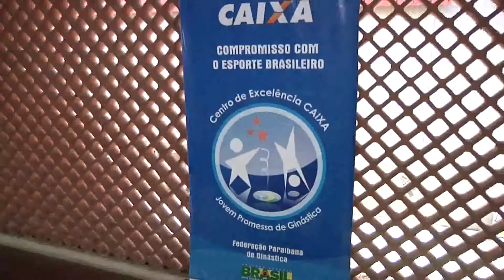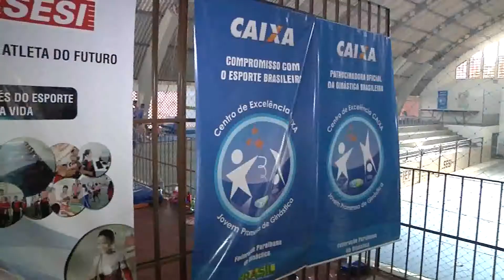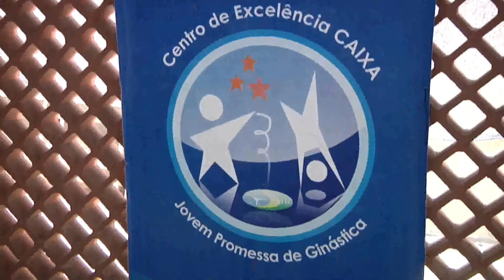GINASTICA RÍTMICA SESI